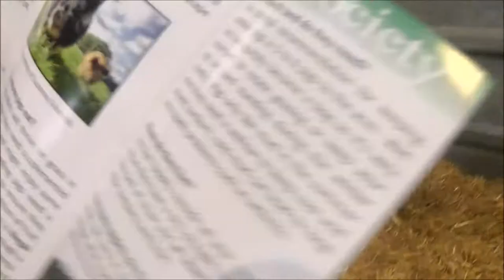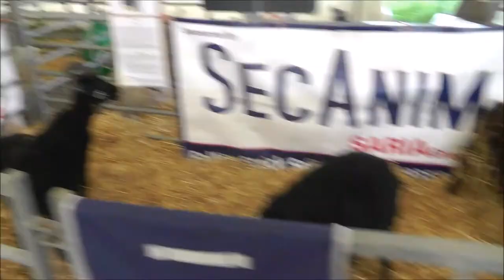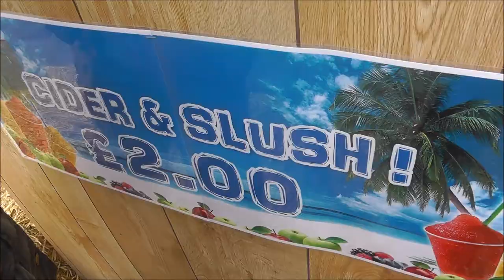Royal Bath and West Show 2015 | xtamsin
Remember to watch in HD! :) also, music levels sound better with headphones!

'Cider never tastes as good as when you're in the West Country.'

This year, Rosie and I were invited to the Royal Bath and West Show in Somerset as guests of Barbers 1833 cheese. We were given the challenge of making a gourmet cheese toastie using Barber's cheddar in a competition, and I came second! I used Barber's cheddar, parma ham, spring onion and black pepper. I don't think we've ever been so nervous about making a cheese toastie! It was a fabulous day out and I urge you all to visit next year for a fantastic family friendly country day!